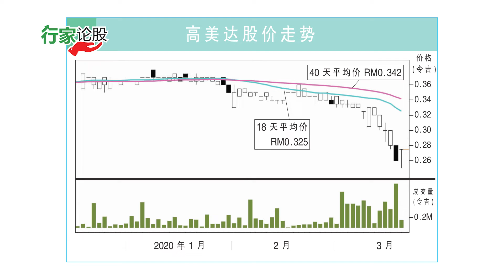高美达 调降明后年财测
2019冠状病毒病爆发后，导致宏观经济前景黯淡，行家认为高美达很难在末季录得1.65亿令吉至1.75亿令吉的销售。加上在全国行动管控期间，销售可能进一步走跌。